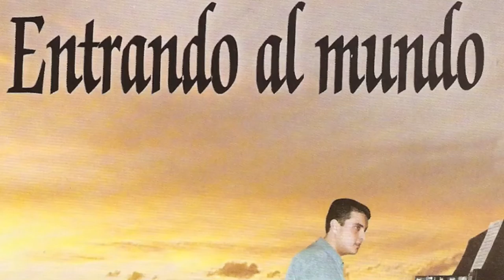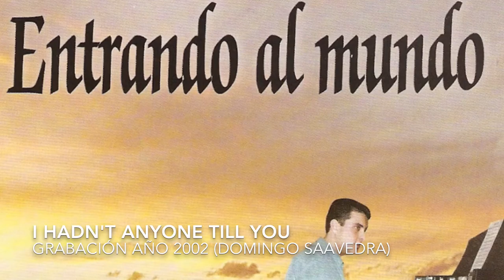Domingo Saavedra (I Handn't anyone till YOU) Producción "Entrando al Mundo". Año 2002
Producción Discográfica realizada en 2002 en "Music Express" de Gran Canaria.
Domingo Saavedra (Producción Musical y Piano)
Thomas Figueroa (Guitarras)
Carlos Cabrera (Bajo)
Clemens Herbert (Batería)
Info;